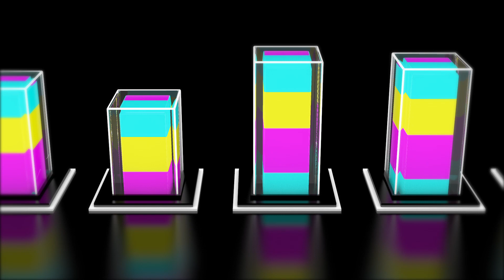VJ LOOPS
VJ LOOPS China VJ A4 vision, welcome attention, constantly updated!